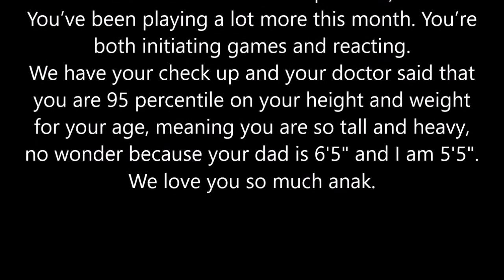Daenerys turns 11 Months